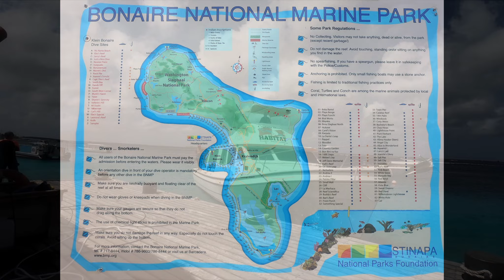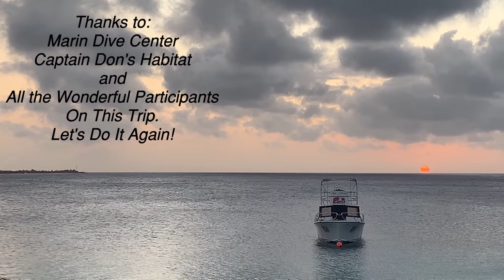Diving Captain Don's Habitat Bonaire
Six days of Diving at Captain Don's Habitat in Bonaire.